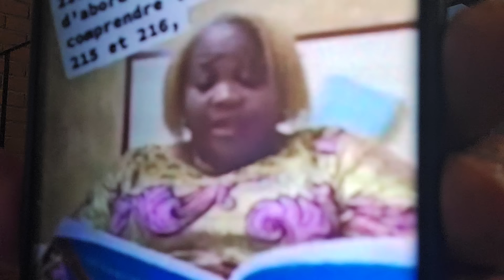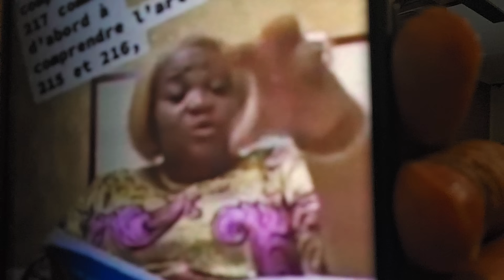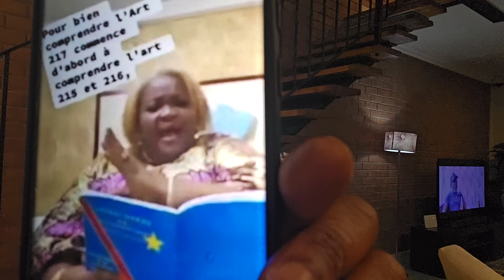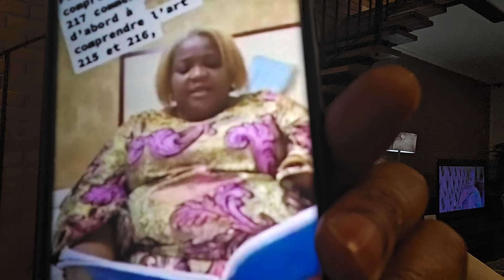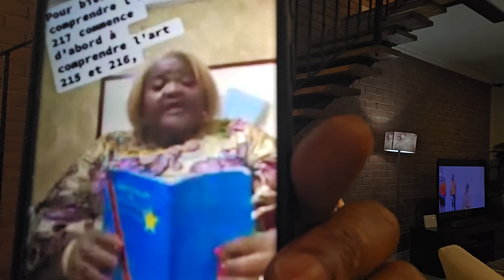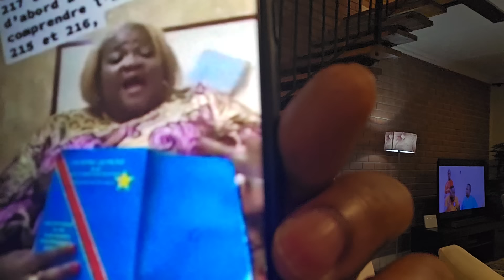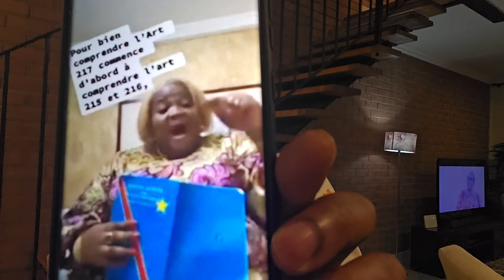RWANDAIS TUTSI J.KABILA ALOBI CONSTITUTION EZALI YA YE+GENERAL J.TSHIBANGU KEBA